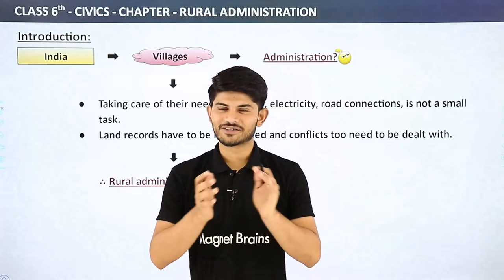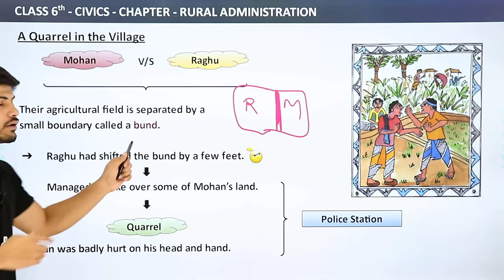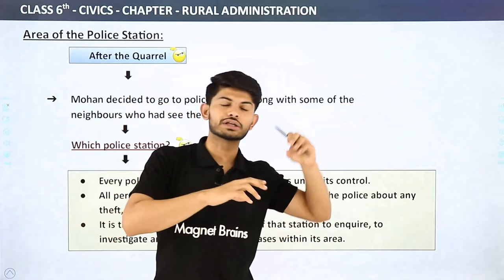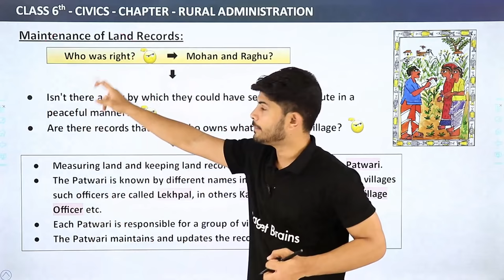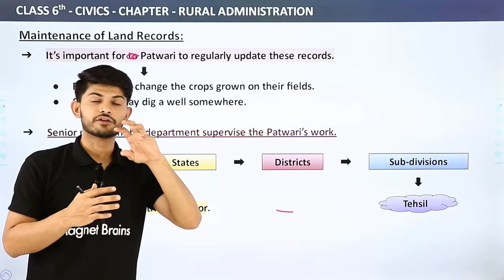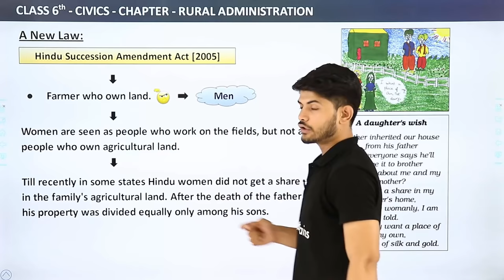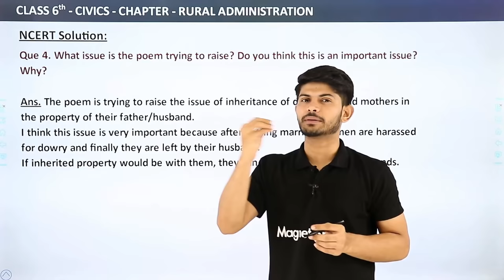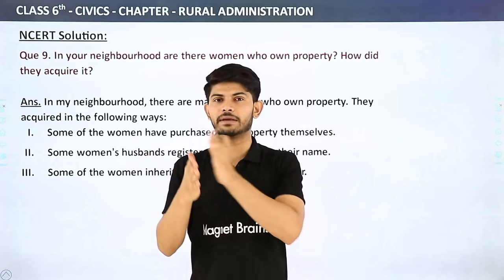Rural Administration Full Chapter Class 6 Civics | NCERT Civics Class 6 Chapter 6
✔️ Class: 6th
✔️ Subject: Civics
✔️ Chapter: Rural Administration
✔️ Topic Name: Rural Administration Full Chapter Class 6 Civics | NCERT Civics Class 6 Chapter 6
✔️ Topics Covered in This Video: Full Chapter Explanation & Exercise from Class 6 Civics Chapter 6 Rural Administration
00:00 Rural Administration Introduction: Full Chapter Explanation & Exercise
05:30 Introduction Of Rural Administration
07:50 A Quarrel In The Village
15:47 Area Of The Police Station
22:16 The Work At The Police Station
29:09 Maintenance Of Land Records
47:03 A New Law
55:58 Questions 1-9: NCERT Solution: Chapter 6